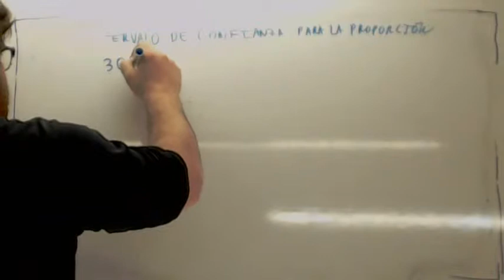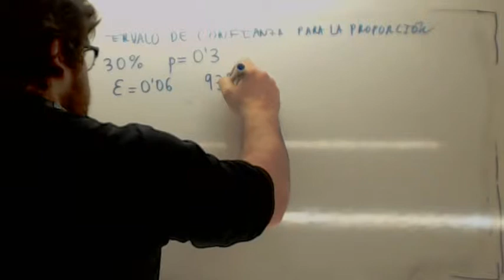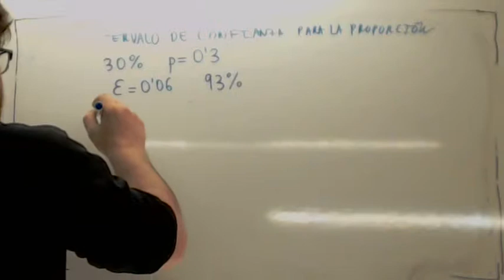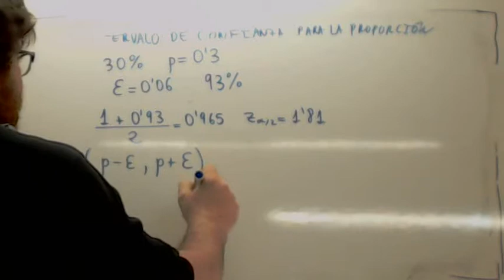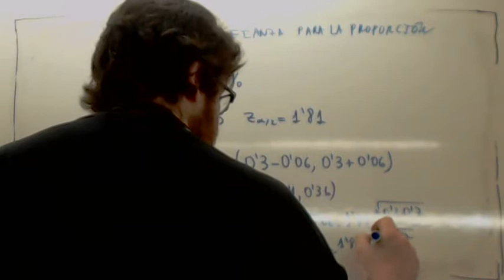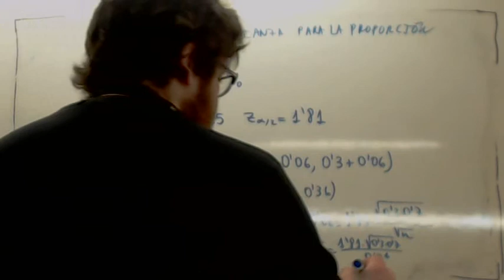Intervalos de confianza para proporciones 05 Usero